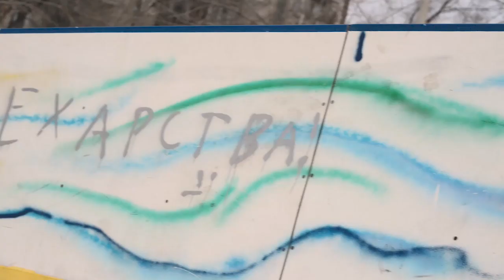Welcome for the 29th WU 2019, Krasnoyarsk.❄️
Krasnoyarsk residents are ready to welcome guests and participants of the Winter Universiade-2019!🙌🏻
Welcome!🇬🇧🇺🇸
Velkommen!🇳🇴
Bienvenido!🇪🇸
Benvenuto!🇮🇹
მიღება!🇬🇪
환영하다!🇰🇷
қош келдіңіз!🇰🇿
Bienvenue!🇫🇷